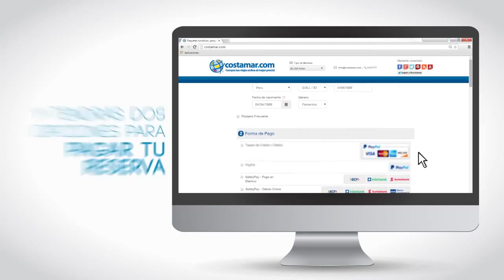¿Cómo pagar con SafetyPay?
¿Cómo pagar tus reservas aéreas con SafetyPay? Es fácil, mira el vídeo y hazlo desde la comodidad de oficina, casa o en las agencias bancarias autorizadas.
→ Visita y encuentra las mejores ofertas de viaje.